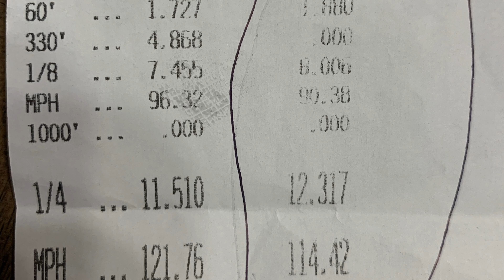2019 Camaro SS vs C7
First drag day with my stock 2019 camaro ss A10, no tune, street tires and still has stock air box vs C7.